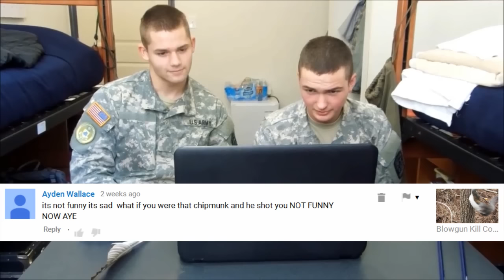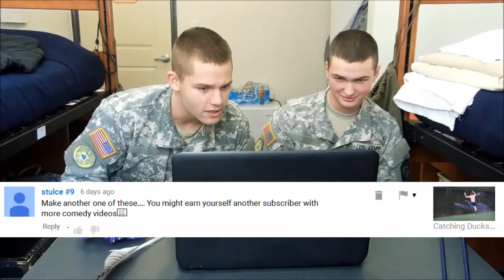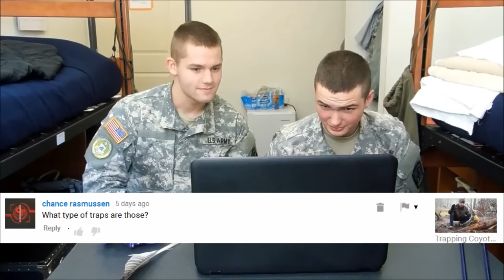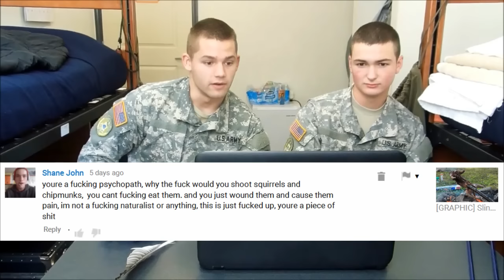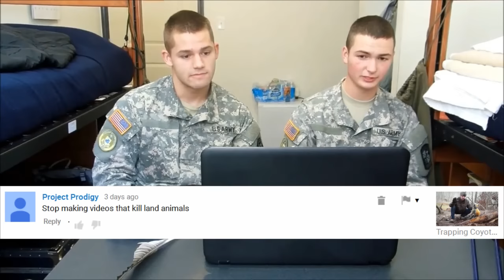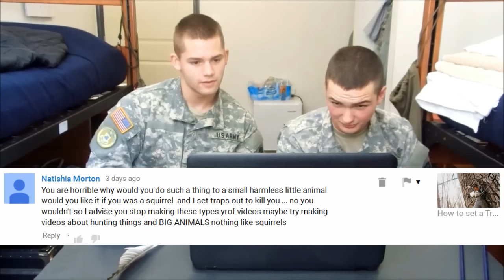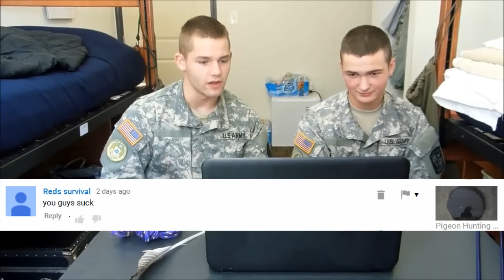Urban Hunterz Comment Review. ft. Koala G. and Cash Money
Koala Grylls and Cash Money exploit some of the timid tree huggers commenting on our videos.